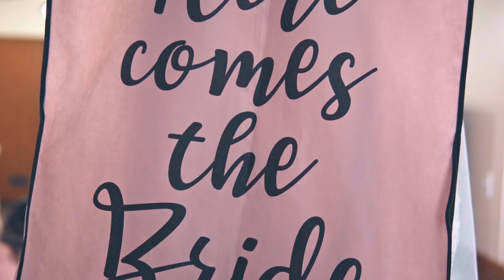Howard Wedding Film Teaser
A brief look at the Howard Wedding Film!